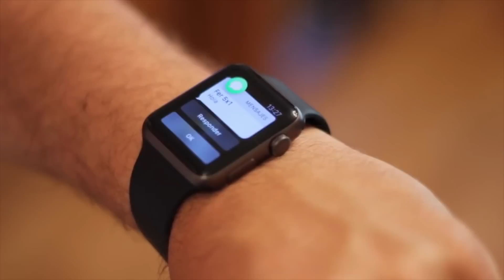Cómo funcionan las notificaciones del Apple Watch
En este video respondemos a un usuario que nos pregunta sobre cómo funcionan las notificaciones del Apple Watch respecto a las del Pebble, ¿es necesario tener las apps instaladas en el Apple Watch?